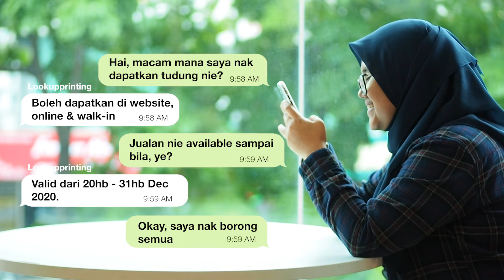Direct factory sales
Direct factory sales for all hijabs collections